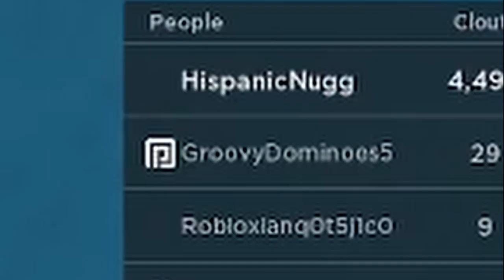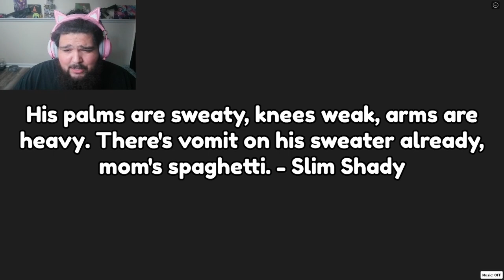LIL NAS X - POV ON ROBLOX